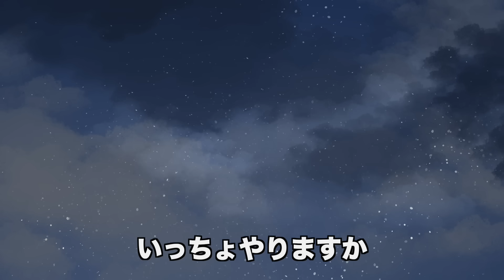【アニメ】売れすぎたマッチ売りの少女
マッチの案件お待ちしてます！
100万円でやります！
10円でもいいです！
頑張ります！

どうも、ピュティフィです。
ヘンテコな日常を描いてます。
登場キャラクター
・北川 陽菜 17歳
・西山 杏子 17歳